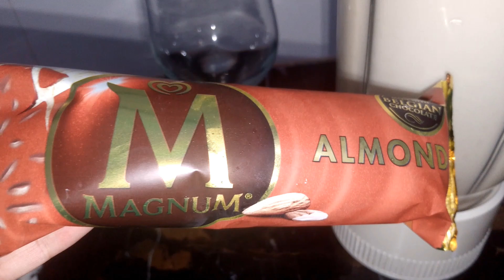Ice cream coffee is my favorite